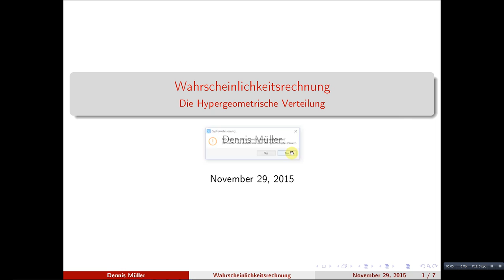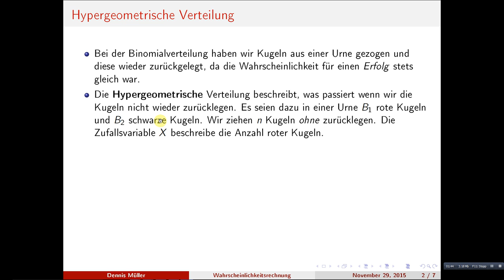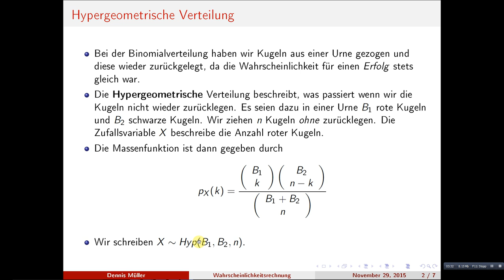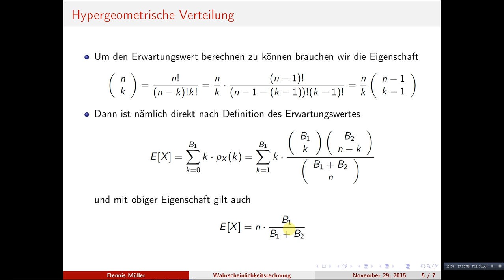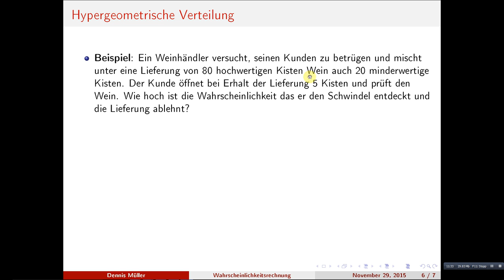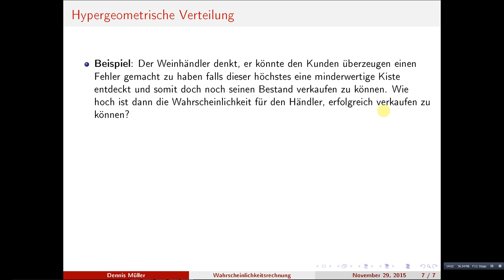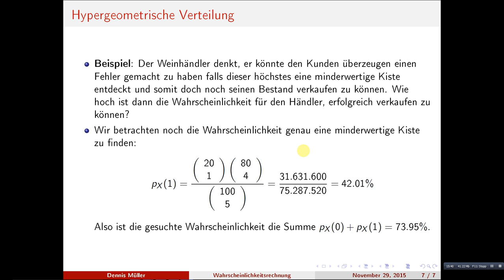Hypergeometrische Verteilung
Wir besprechen die hyper-geometrische Verteilung, welche sich beim Ziehen von Kugeln aus einer Urne ohne zurücklegen ergibt.